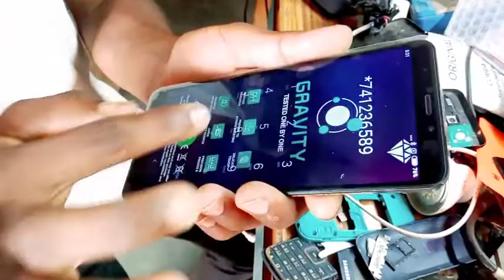Redmi 5 ka folder kaise lagaynge video dekhe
redmi 5 ka folder
redmi 5 folder kaise lagaye